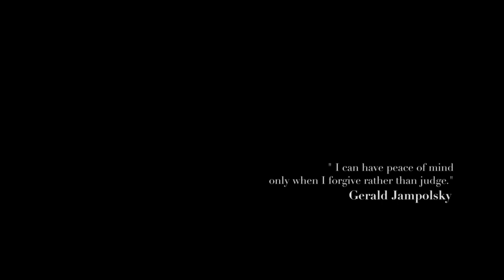Future Islands - Tybee Island